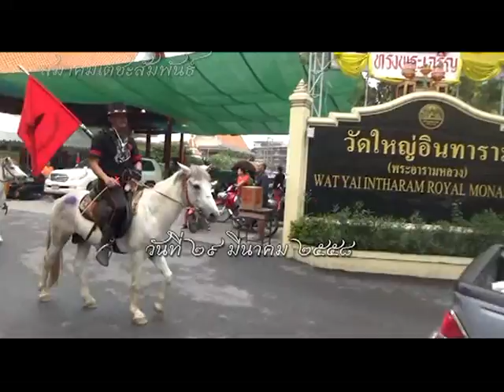ตามรอยพระบาท ๒๔๘ ปี เส้นทางสายอิสรภาพ สมเด็จพระเจ้าตากสินมหาราช (๑๔) # วัดเขาบางพระ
สารคดีค้นคว้าเส้นทางเดินทัพจากกรุงศรีอยุธยาถึงจันทบุรี ตามรอยทัพของสมเด็จพระเจ้าตากสินมหาราช คราวกอบกู้เอกราช

โดยใช้วิธีขี่ม้าตามเส้นทางที่ทีมงานได้ค้นคว้าจากเอกสาร พระราชพงศาวดาร จดหมายเหตุ บันทึกการเดินทาง แผนที่โบราณ ฯลฯ มีการเสวนาทุกพื้นที่

กิจกรรมนี้ จัดขึ้นในวันที่ ๑๕ มีนาคมถึง วันที่ ๑๗ เมษายน พ.ศ. ๒๕๕๘

การบันทึกเสวนาอาจมีบางช่วงบางตอนขาดหายไป หรือ ระบบเสียงไม่ชัดเจน เนื่องจากข้อจำกัดทางเทคนิคบางประการ จึงขออภัยไว้ ณ ที่นี้ด้วย

อย่างไรก็ดี โดยภาพรวม ทำให้เราได้เห็นภาพความยากลำบาก ความเสียสละของบรรพชนที่ได้ทุ่มเทชีวิต เลือดเนื้อ เพื่อให้ได้มาซึ่งผืนแผ่นดินไทย เราจึงควรรำลึกในความพระมหากรุณาธิคุณของสมเด็จพระเจ้าตากสินมหาราช และบุญคุณของเหล่าทหารทั้งหลาย

อำนวยการผลิตโดย สมาคมเตชะสัมพันธ์